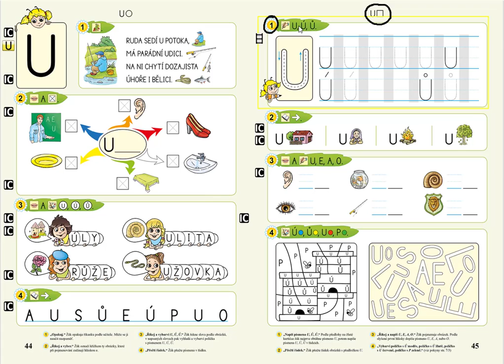Písmeno U (psaní velkého tiskacího U), Živá abeceda, str. 45, cv. 1